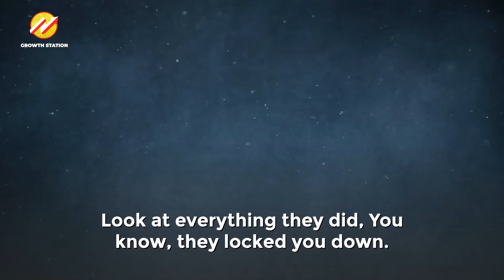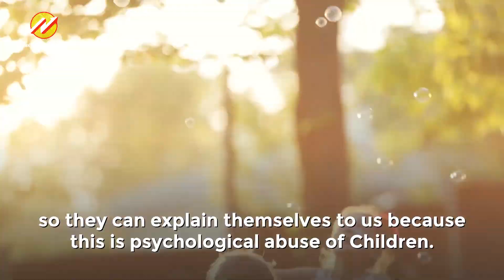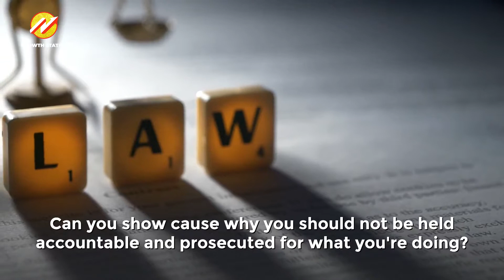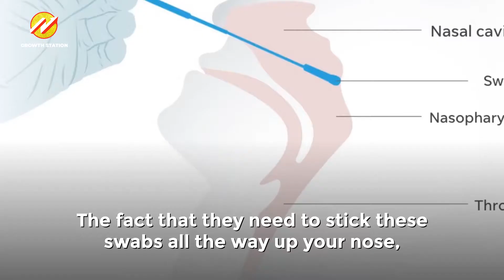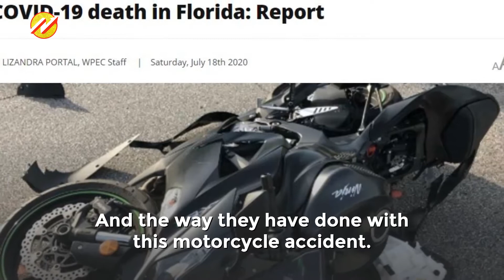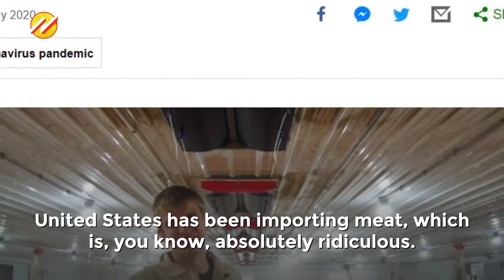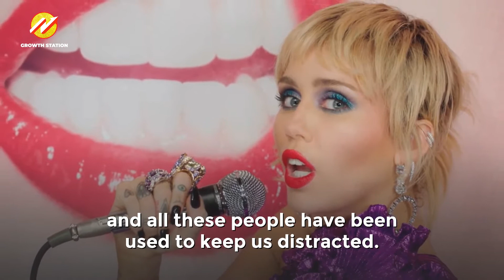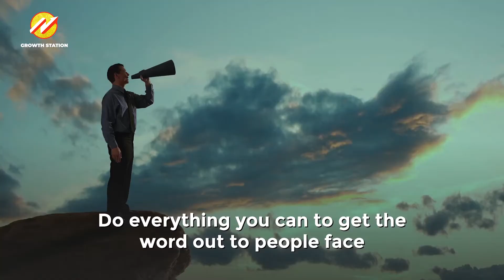Max Igan: They DON'T Want You To Know This! | Growth Station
Max Igan is an Australian public and motivational speaker who comments on world events in a specific way. In addition to his YouTube channel - The Crowhouse, Max Igan has his own podcast.

🔈 SPEAKER :  Max Igan
*CREDIT

Video Inspired By:
Video Inspired by:

🔔About the Growth Station Channel:
The growth station was created to publish thought-provoking yet motivational content that will inspire, stimulate and expand your inner self through practical success tips and knowledge that you can easily incorporate into your everyday life.